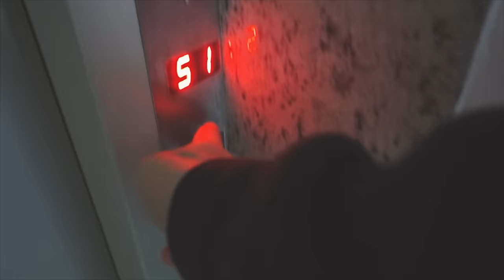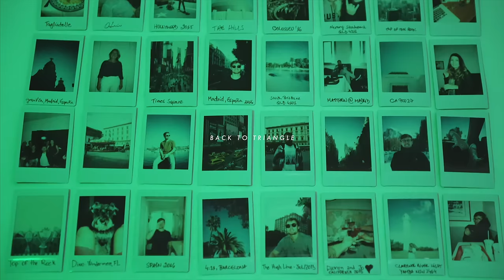ATÉ O TOPO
Caixa Postal:
Florianópolis - SC